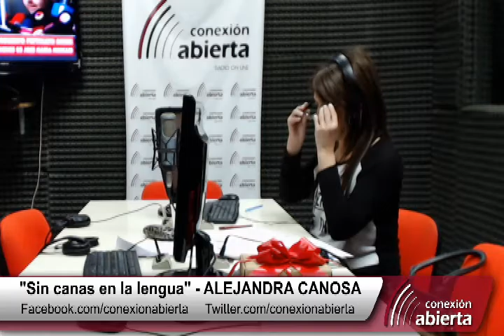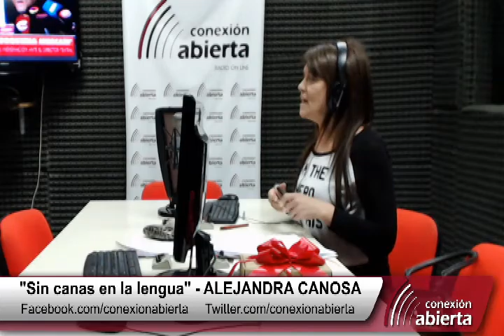"Sin canas en la lengua" con ALEJANDRA CANOSA - Radio Conexión Abierta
- Programa: "Sin canas en la lengua"
- Conducción: Alejandra Canosa
- Martes 10 hs.